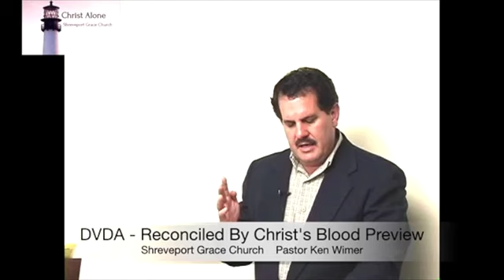Welcome Videos 2020 - Week of 08/25/20 - Is hatred murder?